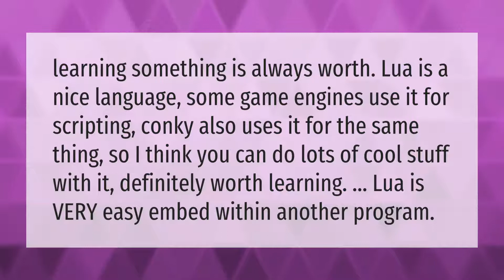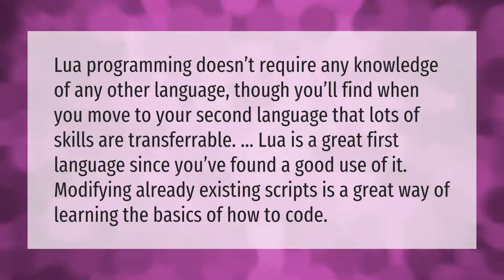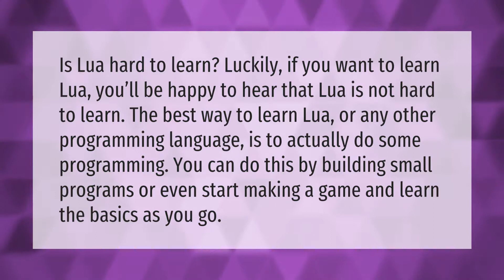Is Lua worth learning?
00:00 - Is Lua worth learning?
00:37 - Is Lua good for beginners?
01:08 - Is Lua faster than Python?
01:38 - Is Lua hard to learn?

Laura S. Harris (2021, February 2.) Is Lua worth learning?
    AskAbout.video/articles/Is-Lua-worth-learning-214698